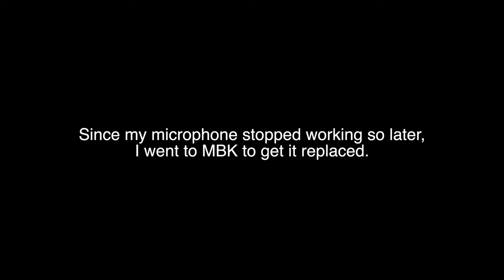Exploring World's Most Luxurious Iconsiam Mall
All of my episode series is in the playlist below

Live Stories ke liye aap mujhse instagram pe connect karein

About-
Life of Aapurv is a TRAVEL and Lifestyle VLOG channel where I will post interesting videos on how to travel on low budget domestic or international.